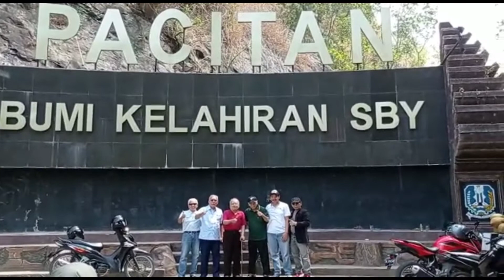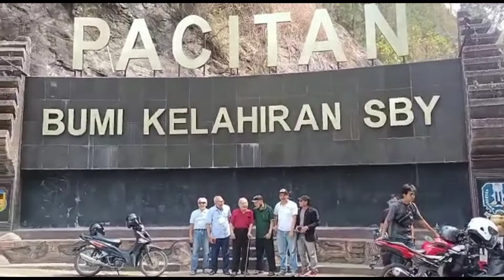Momen Haru Bahagia Pertemuan Teman Lama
Dimbong channel
Bagi yang nonton semoga bisa sedikit terhibur. Jangan lupa buat teman-teman untuk tetap selalu kunjungi dan dukung dimbong channel agar semakin berkembang dengan video berikutnya dan saya semakin semangat dalam membuat video berikutnya. Ucapan terima kasih buat teman-teman yang sudah mendukung channel saya.